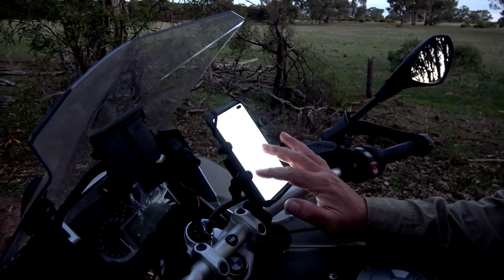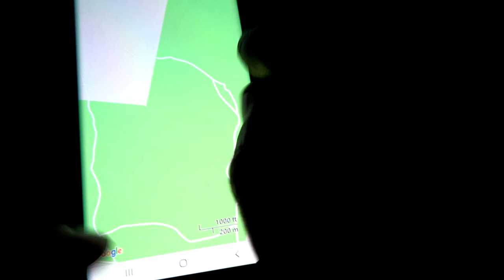Getting away from it all - CREW Local Ride!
G'day guys, we go exploring the tracks and camp the night in Kamarooka state park! Hope you enjoy :-) Cheers... Mark

Stickers, Patches and Stubby Holders!

BIKER BITS AUSTRALIA:
Biker, Motorcycle & Camping accessories.